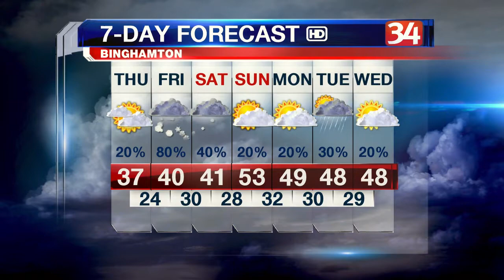Weather april 16